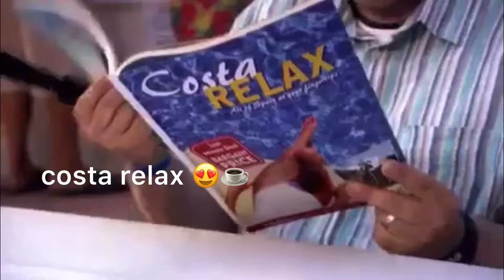benidorm edits part 5 🤪🤪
i think i’m obsessed with editing... oh well 😁